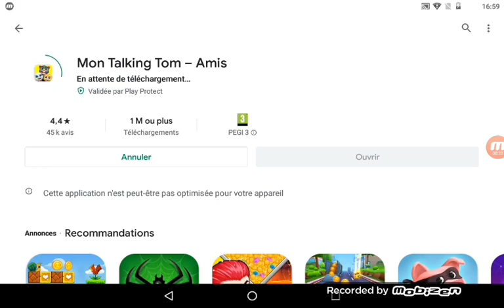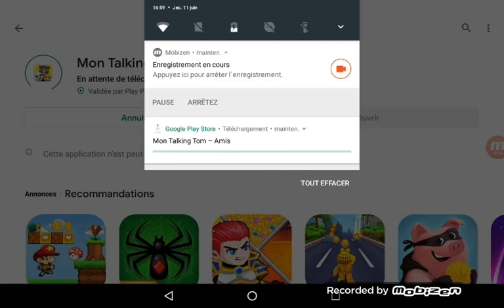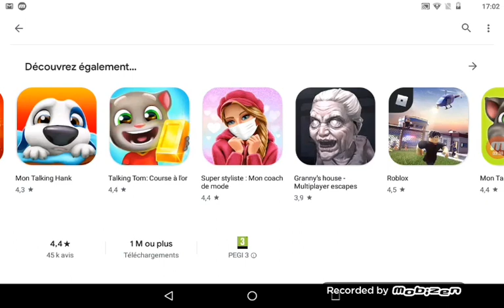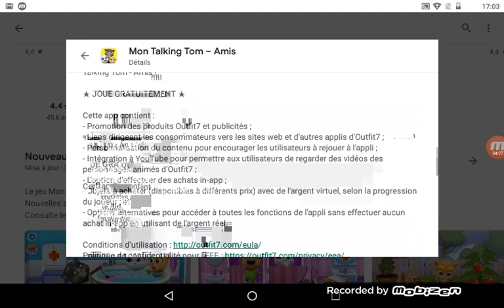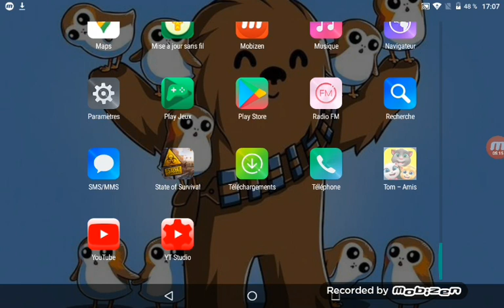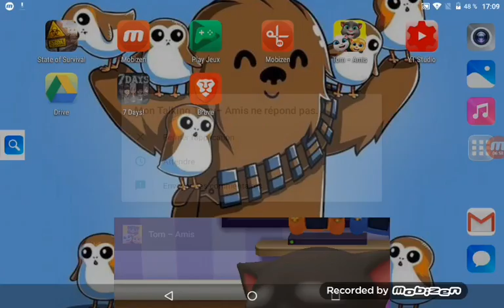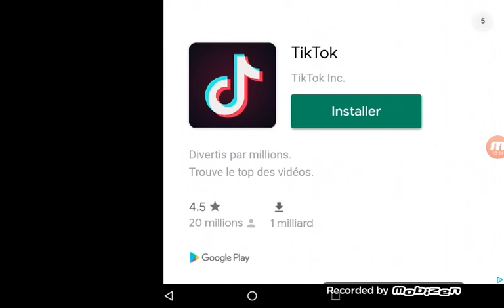TEST DE LA NOUVELLE APPLICATION: MON TALKING TOM - AMIS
｡+ﾟ☆ﾟ+｡★｡+ﾟ☆ﾟ+｡★｡+ﾟ☆ﾟ+｡★｡+ﾟ☆ﾟ+｡
｡+ﾟ☆ﾟ+｡★｡+ﾟ☆ﾟ+｡★｡+ﾟ☆ﾟ+｡★｡+ﾟ☆ﾟ+｡
 🐨 Pose ta question pour les futures F.A.Q:
｡+ﾟ☆ﾟ+｡★｡+ﾟ☆ﾟ+｡★｡+ﾟ☆ﾟ+｡★｡+ﾟ☆ﾟ+｡
🐨 si tu as facebook, n'hésite pas à me rejoindre sur cette page ➡️
｡+ﾟ☆ﾟ+｡★｡+ﾟ☆ﾟ+｡★｡+ﾟ☆ﾟ+｡★｡+ﾟ☆ﾟ+｡
🐨 Si tu veux rejoindre notre site internet n'hesite pas c'est par ici ➡️
｡+ﾟ☆ﾟ+｡★｡+ﾟ☆ﾟ+｡★｡+ﾟ☆ﾟ+｡★｡+ﾟ☆ﾟ+｡
Toutes les informations se trouvent sur le site web donc va regardez ça et on se retrouve à la prochaine pour une nouvelle vidéo!